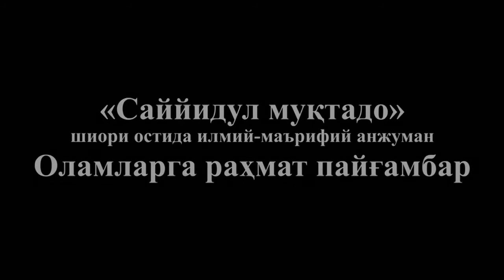«Саййидул муқтадо». Оламларга раҳмат пайғамбар